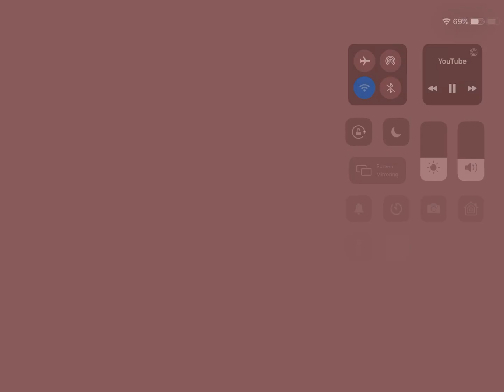BFDI - As Usual Objects